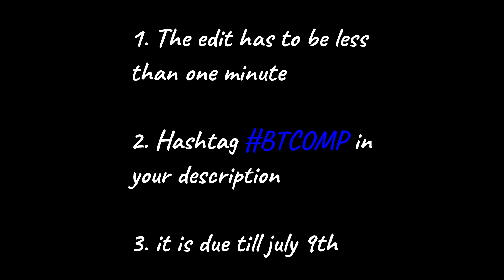The BtComp is here!